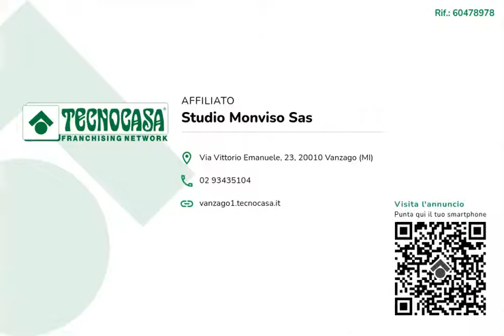Pregnana Milanese Spazioso due locali completo di cantina e box